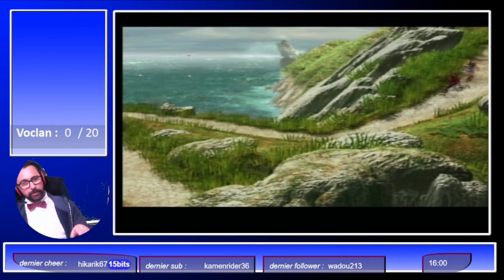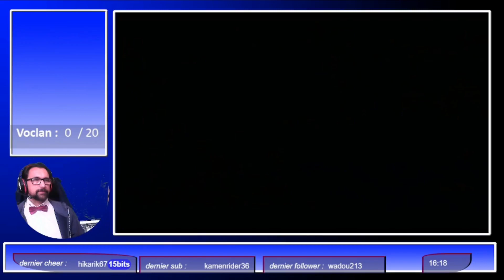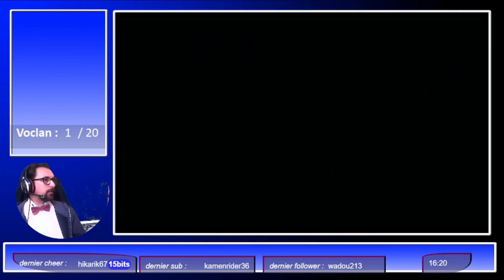Back to the retro - The legend of Dragoon partie 2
Deuxième segment de ce jeu oublié de la playstation the legend of dragoon
Follow sur twitter pour être informé de mes lives